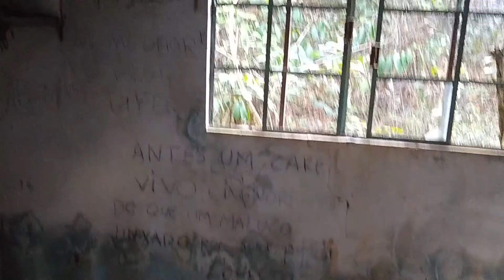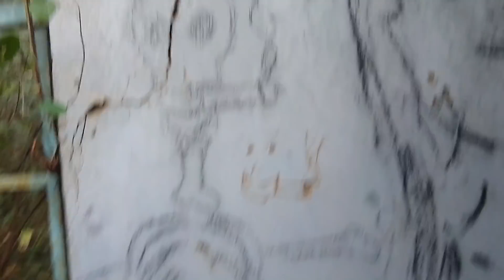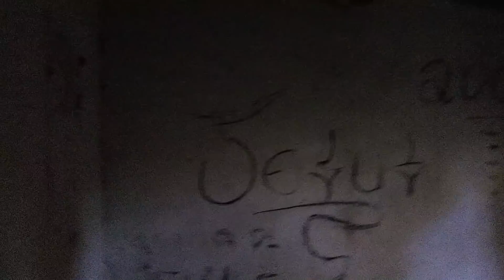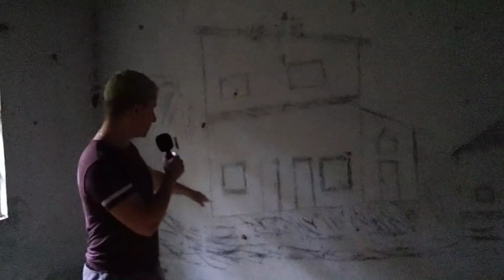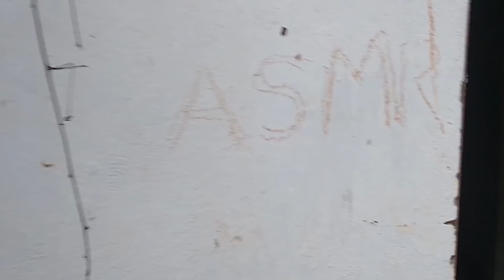ASMR numa CASA MAL-ASSOMBRADA na Floresta! 👻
Faaaala galera! Fui até uma casa mal-assombrada no meio do mato pra mostrar pra vocês, e claro, fazer ASMR lá! Espero que gostem! ;)

Tapping, gentle whispering, mouth sounds, Sons de boca, ASMR portugues